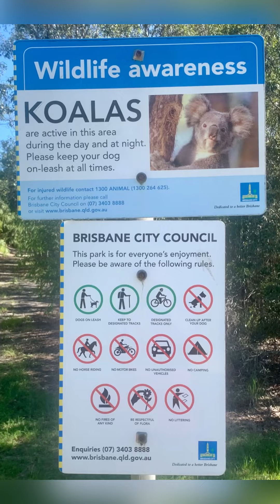QUARRY PERIMETER (0.98 km) @ Karawatha Forest Park, Karawatha, Brisbane, Wueensland, Australia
QUARRY